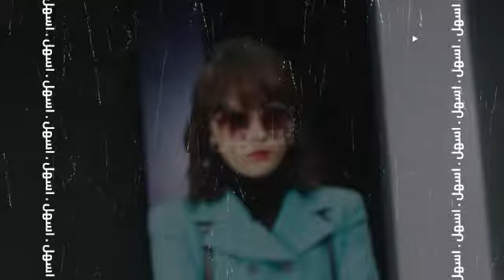دلوقتي مع Eye fashion Optics تقدر تشتري نظاراتك اللي بتحبها وتدفع بعدين براحتك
التسوق عمره ما كان أسهل ❤️
خصومات حتي 49% وفترة تقسيط حتي 18 شهر
Shopping has never been this easy❤️
Shop with us now with over 30 branches in Egypt.